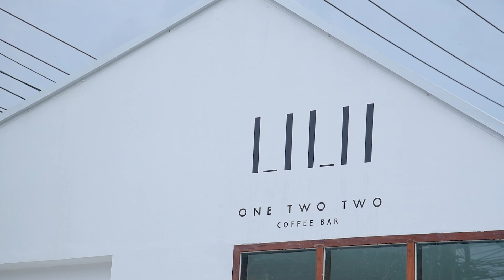One Two Two Lasalle / BKK Cafe : Cafe Vlog Diary 06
Cafe Vlog Diary Day 6 จ้าาาาาาาาา คาเฟ่คู่ใจสาย hopping ที่มีเเมล็ดพันธุ์กาแฟให้ได้กันในแบบที่เราชอบ ร้าน '𝙊𝙣𝙚 𝙏𝙬𝙤 𝙏𝙬𝙤' มีอยู่ด้วยกันทั้งหมด 3 สาขา วันนี้เราพามาชมกันที่สาขา ลาซาล46 เดินทางสะดวกมาง่ายมากๆ โดยร้านวันทูทูเป็นที่รู้จักกันในเรื่องของการใช้เมล็ดกาแฟหลักๆ 2 แบบ คือจะมีเมล็ดกาแฟสายพันธุ์ไทยเป็นหลักกับเมล็ดกาแฟที่นำเข้าจากต่างประเทศที่จะมีแตกต่างกันไปในแต่ละวัน

📍📍 พิกัด
สุขุมวิท 105 ซอยลาซาน 46
อยู่ใกล้กับร้านชาวชล

และก็ขอฝาก Cafe Vlog Diary เอาไว้ในอ้อมอกอ้อมใจด้วยน้าาาาาาา ร้านหน้าจะไปทำ Cafe Vlog ที่ไหนก็รอติดตามกันเอาไว้ได้เลย 😊😊😊

Camera & Editor : เอากล้องไปด้วย